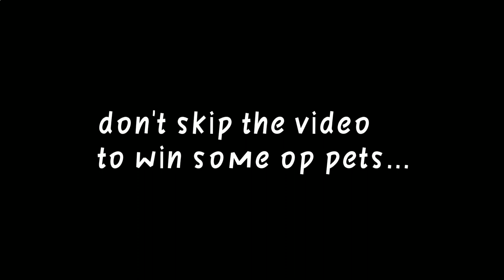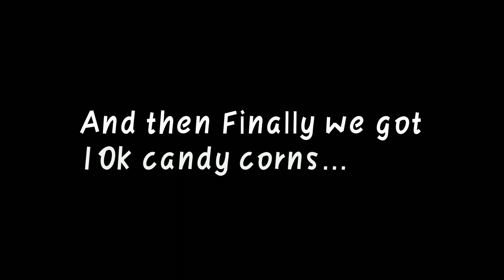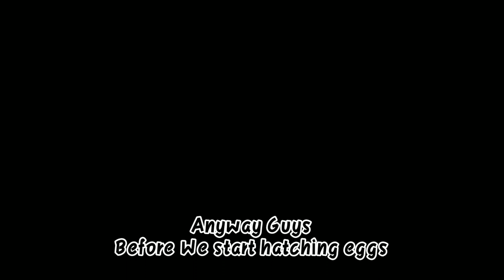HALLOWEEN | Saber Simulator Starting With 14K+ Candy Corns!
guys enter you username to enter the giveaway and i will pick you guys in spinwheel so goodluck guys 😉❤️😱🔥.

Saber simulator game

Welcome to Saber Simulator!

HOW TO PLAY:
⚡ Train your character by swinging your sword and gathering strength.
💪🏻 Use strength to fight other players.
💰 Sell your strength for coins and upgrade your character in the shop.
📈 Try to get to the top of the leaderboards!

TIERS: There is now a slight chance of hatching golden, rainbow, and void tier pets from eggs!
-Golden = 10%
-Shiny = 1%
-Rainbow = 0.1%
-Void = 0.01%

Latest Update: [Update 48🎉]: v2.009
- HALLOWEEN EVENT!
- Collect candy corn to unlock the Egg on Halloween Island!

- 10x CROWNS Event continues!
- 5x Strength Event continues
- Halloween Island has  9 new Pets to unlock!
- New saber added to the shop (Bonk)

Updates every Friday at 10 PM PST!

Join the group HD Games. for an in-game reward:
💰 20% Extra Coins
⚡ Chat Tag
👑 Name Tag

Made by HD Games
Follow me❤️😉:
Roblox⬛: